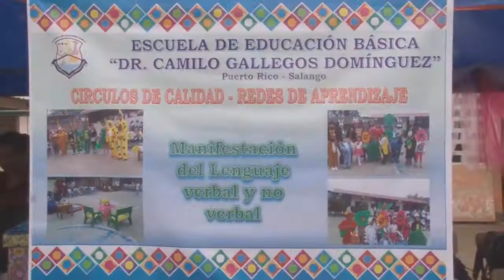CIERRE DE CIRCUITO DE APRENDIZAJE INICIAL 1 Y 2 FINALIZA AÑO LECTIVO